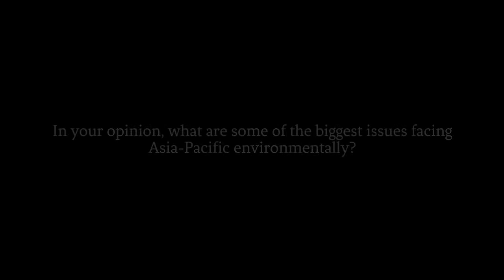Ketut Sarjana Putra - Deforestation is biggest issue for climate in Asia-Pacific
Vice president of Conservation International Indonesia on the importance of mangroves - and cross-sector partnerships - at the 2018 Asia-Pacific Rainforest Summit.